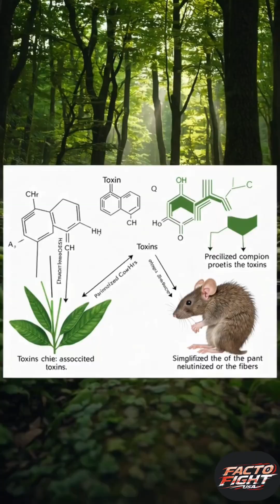This Rat Uses Plant Poison As a Weapon to Defend Itself!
Meet the Maned Rat, one of nature’s most fascinating survivors!

Found in East Africa, this rodent doesn’t bite to defend itself — it chews on toxic plants and rubs the poison into its own fur.
The plant, Acokanthera, contains a toxin strong enough to kill humans. But the Maned Rat uses it as a biological shield, absorbing the poison into special hairs on its sides.

When a predator tries to bite it, they get a toxic surprise — one that most won’t survive.

Evolution didn’t give this rat claws or speed… it gave it intelligence.